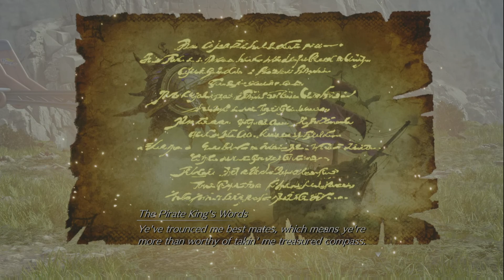Final Fantasy VII Rebirth All The Pirate King's Treasure Locations Guide Solution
0:00 1
3:35 2
7:05 3
12:05 4
19:09 5